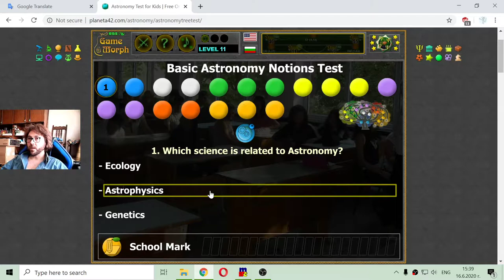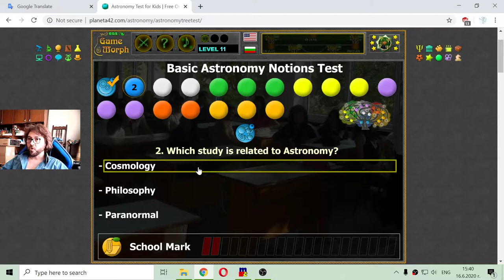Astronomy Test for Beginners - Interactive Astronomy Lesson 🪐🎥🎓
Fun educational video with questions and answers over the Astronomy science branches.